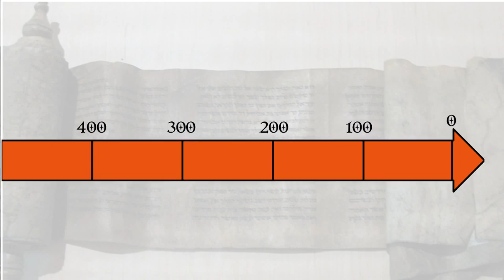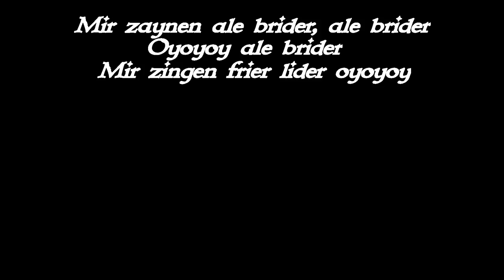Esther, la reine juive et l'origine de Pourim - FRH18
Nous sommes sous le monde perse, une grande partie des juifs vivent à Suse, la capitale du royaume. Malheureusement, un terrible événement se prépare: Haman, le grand vizir a décidé de massacrer les juifs. Est ce que Esther, juive et reine de Perse réussira-t-elle à éviter ce massacre?

Giulio Parigi, Aert de Gelder, Nehyob, Giovanni Sirani, velvet, Jim Padgett, Yoninah, Openclipart-vectors, Kahlhh, Vincent VanGogh,  Cliker-Free-Vector-Images, Pieter Lastman, Gustave Doré
Haman montré du doigt, Gustave Doré,

Bruitages
Pop, daalvinz,

Son playstation, jobro